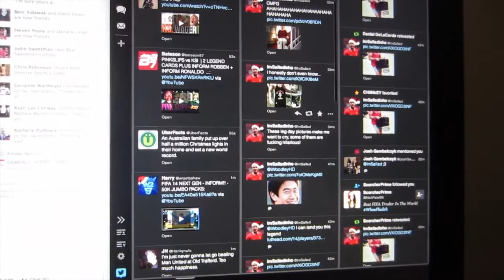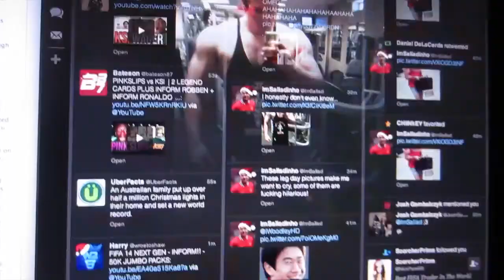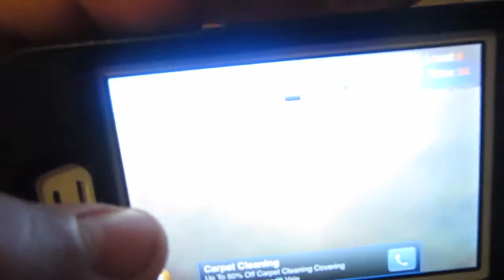TRYING EARLY NIGHTS?!